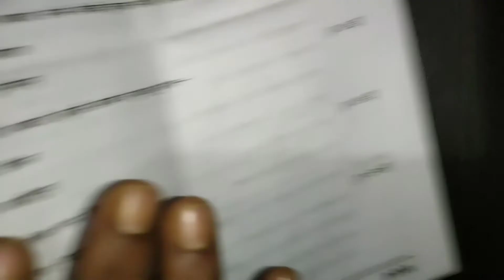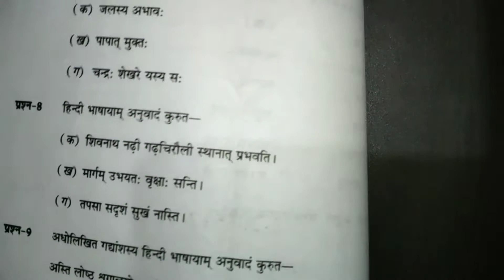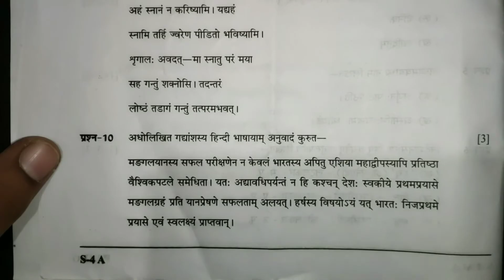Cg board class 10th Sanskrit question pepar set "A" 2020 || कक्षा 10वीं संस्कृत प्रश्न पेपर 2020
नमस्कार दोस्तो इस video में आप को  छत्तीसगढ़ बोर्ड के कक्षा 10वीं के संस्कृत का सेट A 2020 का प्रश्न पेपर देखने को मिलेगा दोस्तों इस वीडियो को देख कर आप को आईडिया हो जायेगा कि बोर्ड के पेपर कैसे चपटे है और कैसे टिप्स से प्रश्न पूछे जाते है

 दोस्तों अगर आप को 2019 का प्रश्न पेपर देखना है तो नीचे लिंक है इस पर आप क्लिक कर 2019 के सारे पेपर से रूबरू हो जायेगे

तो अगले वीडियो में फिर मिलते है